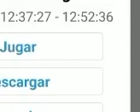Palomos de robo Barcelona ( Otra para el Balear de Grabiel Hospitalet) 2️⃣0️⃣2️⃣2️⃣palomo ladrón 🔥